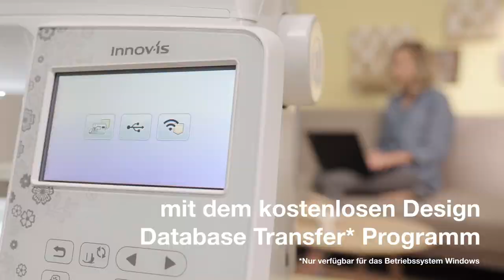Brother Innov-is NV880E - Allgemeine Funktionen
Zum richtig kreativ sein!
 Die Innov‑is NV880E Stickmaschine sind
 vollgepackt mit komfortablen Funktionen. Sie sind
 die perfekten Maschinen für den nächsten Schritt
im Sticken.